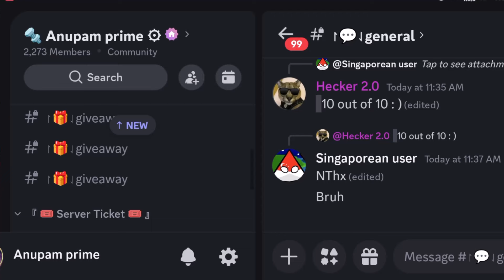🔥 DUX GIVEAWAY & EVERYONE IS SCARED OF DUX! || CHEAPEST BUILDS GAMEPLAY WAR ROBOTS WR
And then go to the dux Giveaway channel and comment anything.

And here are some funny & Intense gameplay clips! I used Dux with some of the cheapest builds to prove that it can be good with any weapons! So I hope u enjoy!

Also ↘️

Use Author Code:- Anupam_Boss

(On The War Robots WebShop To support Me ♥️)

It took alot of time to make this! So consider giving it a like! Let's aim for 1000 Likes 🙂

Such a Fun & Simple Experiment!

Let's see if we can hit it this month!

🏆 ALL MEMBERS (You Guys are The Real Heroes! 💪) :-

Gurjeetguri725

nate leo

天明.

& checkout the Full WrBossFight Playlist Here

Bad Piggies